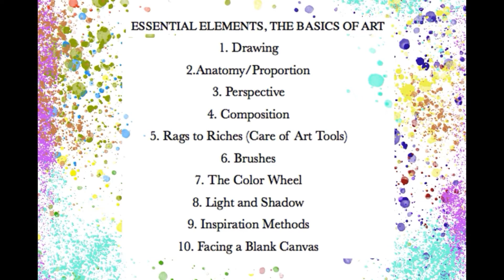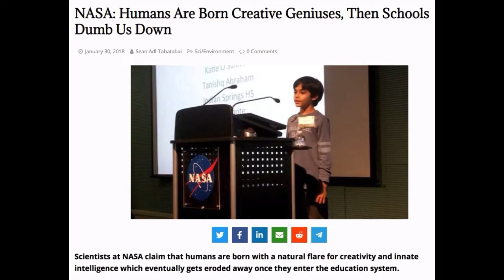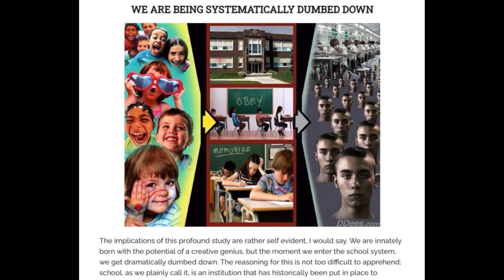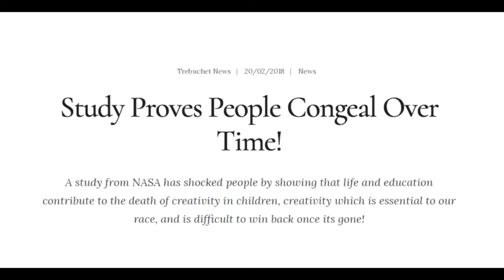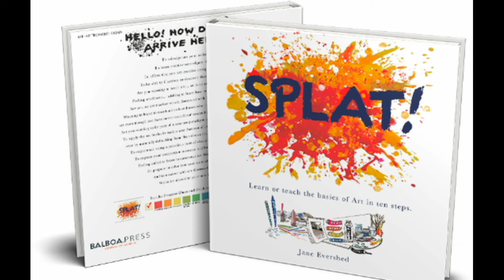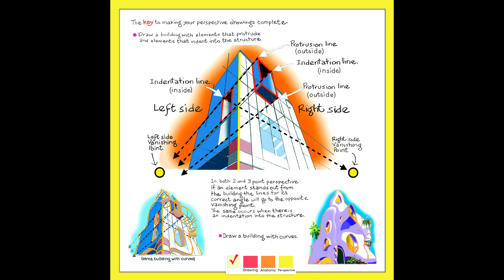All about SPLAT! Visual Art Tutorial Book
If you appreciate my work plz consider supporting it.

This book is relevant in today’s society...
According to The National Aeronautics and Space Administration, (NASA) scientists, a study on creativity levels revealed that 98% of children are born with a genius creativity level, by the time they reach ten years old only 30% of the children in the study were left in the genius category and by age fifteen that dropped to a staggering low of 12%. Sadly, after years of schooling adults are down to a measly 2% of those who were left with their creative genius intact!
What better reason could there be to stay in touch with creativity than studying visual art and maintaining a high level of creativity throughout life? What better reason could be found to teach art to children and keep their creative genius alive and kicking from birth? When the creative neurons are kept firing we maintain healthy imaginations throughout life. So Splat yourself around the soul! Start being creative!

Remember, art was highly revered in all the greatest civilizations and is also a vehicle for positive human spiritual evolution. For these reasons, everyone should know and learn how to teach the basics of art. To live in an aesthetically more beautiful environment requires creativity on every level.
During the random isolation periods, lockdowns, depression and anxiety and perhaps having a lot of spare time on one’s hands gives many people and especially children the opportunity to go within oneself and learn a new skill that requires relatively little in the way of materials and fills long hours otherwise lost to boredom.

Parents stuck at home with kids can teach their children art without having to be artists themselves. Many older people stuck in nursing homes would do well to fill their hours learning the satisfying pastime of artistry. Art is a known therapy for many ills and releases anxiety in these times of stress, stress being the number one cause of illness.

Art instruction books usually stick to isolated elements from the entire visual art spectrum ie intensive drawing or painting tuition. This art educational tool covers the gamut of the basics allowing the artist to choose any direction they wish to go with their art as there is a taste of all art subjects, those being:

1. Drawing
2.Anatomy/Proportion
3. Perspective
4. Composition
5. Care of Art Tools
6. Brushes
7. The Color Wheel
8. Light and Shadow
9. Inspiration Methods
10. Facing a Blank Canvas

This  art teaching handbook also includes art meditations for children and adults as well as inspiration methods whereas most art books omit inspiration methods. Once an artist understands the basics of art they can confidently deviate from the rules on purpose. This allows art sovereignty to prevail over the often random preferences of teachers in deciding how to grade art. This book does not encourage grading art but rather seeks to empower all areas of creativity by providing a Celebration of Completion award once all the lessons have been completed. Children are taught that no art is better than any other art, it is just different. It teaches that creativity can be extended into all areas of life.
This book will help you to
To reinvigorate one’s artistic self.
To learn creative sovereignty through art.
To affirm you are creative energy in human form.
To be able to illustrate or decorate that great idea of yours.

I believe that there are millions of art teachers waiting for this book to resolve many art teaching issues. I have heard many sad tales from art students in the public schools about their art lesson experiences too. There are also many people of different ages and stages in art that would benefit from SPLAT! A child can learn a lot about making art, colors etc from this book just by looking at the pictures even if they cannot read.
 Since I have been painting in oils for forty years and owned and operated The Jane Evershed Art Collection for 30 years selling my original art and reproductions, I feel it is time for me to share my art secrets.

To be able to teach art… or hone your art-teaching skills.
To learn how to defrost your artistic self if you are feeling Art-frozen.
Use SPLAT! if you are an art teacher who is frustrated with the inconsistency of the educational art system and the problem with grading art.
Learn to teach art to loved ones who have shown an eager interest in
art even though you have never considered yourself a person who is able to teach art.
To apply the art basics in such a way that can allow the subconscious mind to take
over by naturally defaulting from the rules as you learn to confidently create from the soul.
To express your connection to source and humanity.
To prepare to delve into your natural-born creator-self and connect with the cosmos for inspiration.